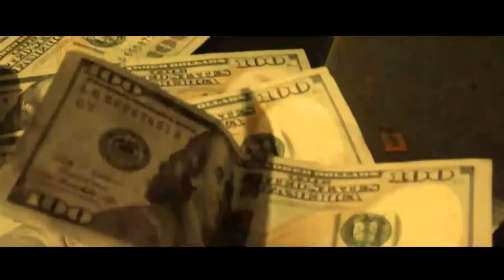50 THOUSAND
Nov.2015 YOUNG JULIE A.K.A KING JOSE
KINGOF ALL KINGS PRODUCTIONS...